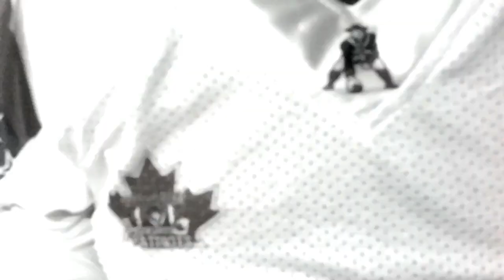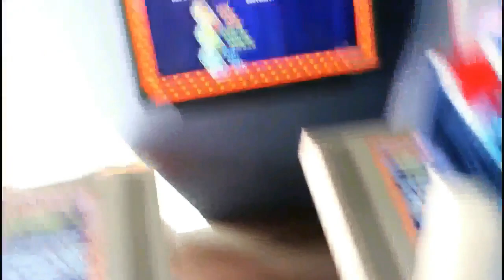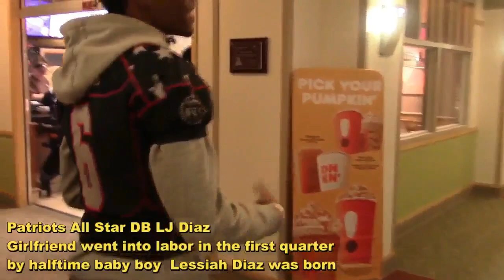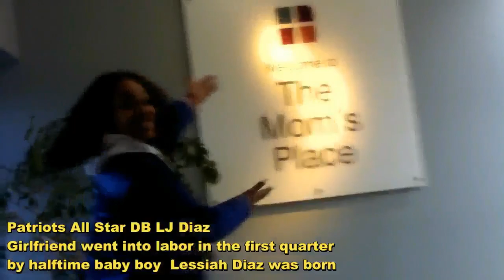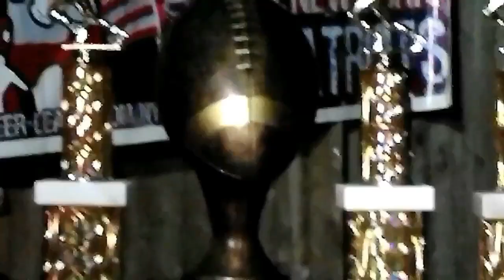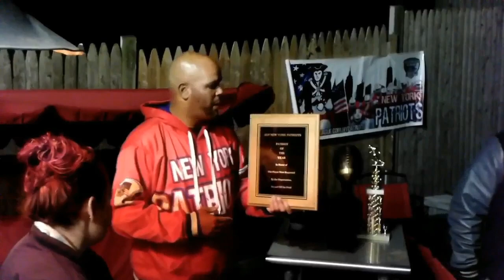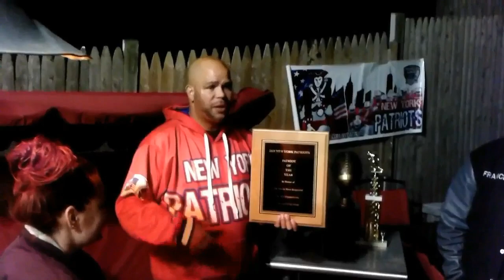New York Patriots Year In Review 2019